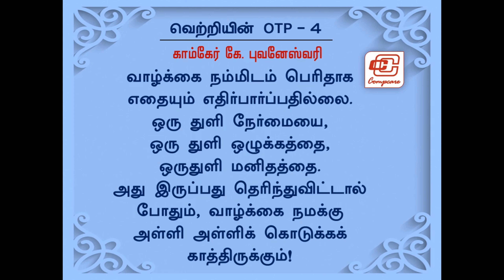compcareTV, காம்கேர்டிவி: வாழ்க்கை நம்மிடம் என்ன எதிர்பார்க்கின்றது? | Life's Expectation from us!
காம்கேர் டிவியின் வெளியீடான இந்த 60 செகண்ட் வீடியோ உங்கள் வாழ்க்கையையே மாற்றக் கூடும். வாழ்க்கையில் அடுத்தடுத்தகட்ட நகர்வுகள்தான் வெற்றி. அந்த வகையில் இந்த 60 செகண்டுகள் உங்களை அடுத்த கட்டத்துக்கு நகர்த்தும். மிஸ் பண்ணிடாதீங்க!
- காம்கேர் கே. புவனேஸ்வரி, CEO
Compcare Software